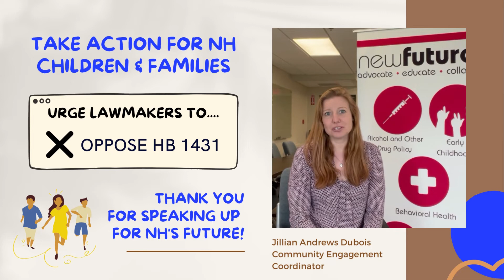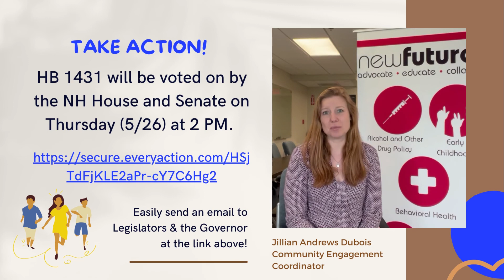Urge Lawmakers to Oppose HB 1431